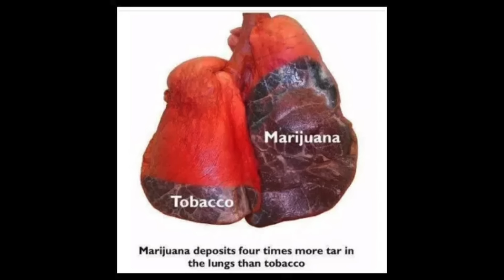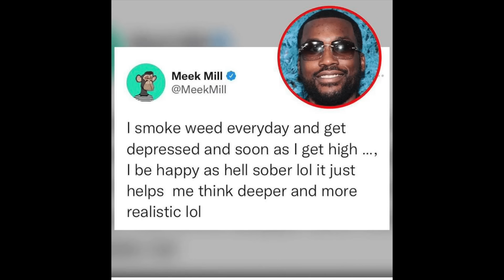Snoop Dog Quits Weed... Serious Problem?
Snoop dog says he is quitting smoking weed! What does this mean? In this AddictionMindset Recovery coaching video Dr. Frank the founder of Addiction Mindset recovery coaching breaks down Snoop Dog's breaking news of quitting smoking weed. Is Snoop dog really quitting weed? Is Snoop dog simply promoting another cannabis or marijuana vape or edible product for his brand? Will Snoop dog experience weed withdrawal symptoms? Was Snoop dog experiencing marijuana addiction or weed addiction? Is it cannabinoid hyperemesis syndrome or weed induced psychosis? Addiction Mindset breaks down Snoop Dogs life long tolerance break from weed!

Best Book On Weed Addiction: Dopamine Nation Dr. Anna Lembke

Best Planner/ Journal For quitting Smoking:

Addiction Recovery Skills Workbook for stoping smoking weed:

Best Book On Overcoming Addiction To Cannabis:

Better Lungs Detox Supplement: